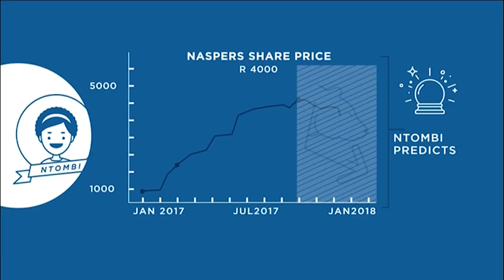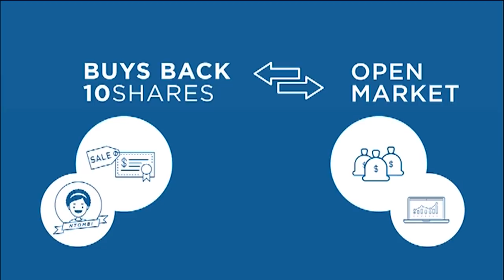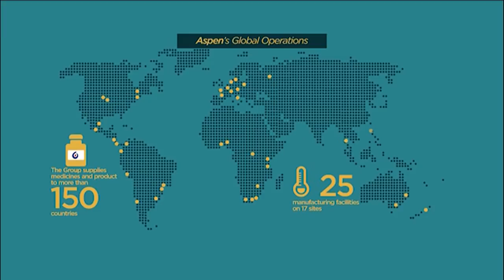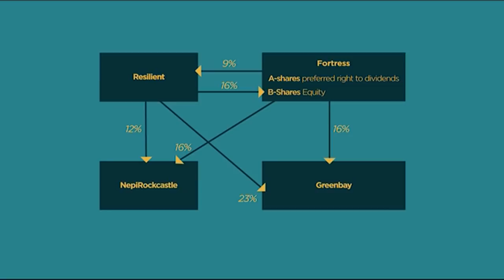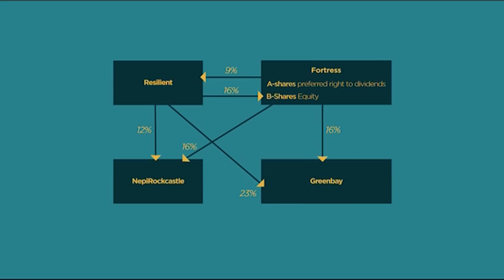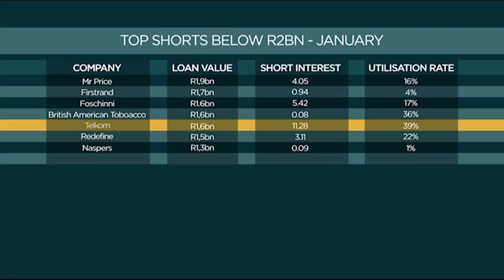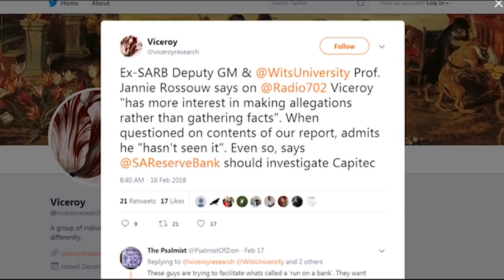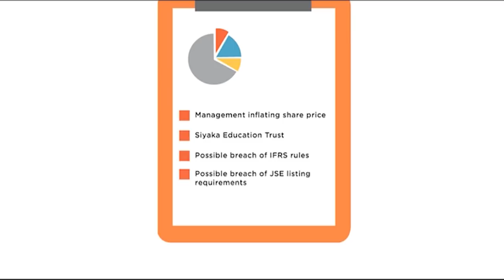Why Aspen, Resilient & Steinhoff were victims of short sellers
The Explainer seeks to make complex financial, business and economic concepts easier to understand. This episode unpacks the practice of short-selling, which has hurt the share prices of stocks such as Aspen, Steinhoff and the Resilient Property Group on the JSE.